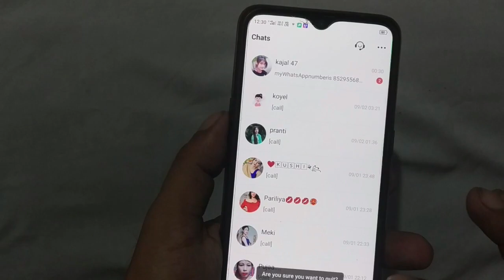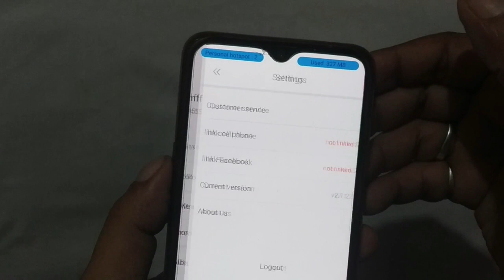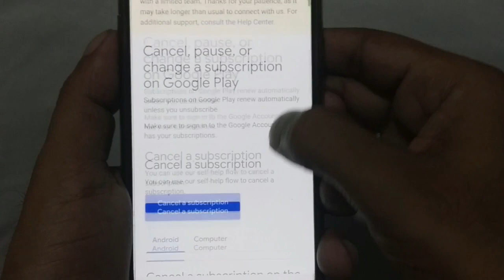how to cancel Lamour membership | Lamour dating apps par unsubscribe kaise Kare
Lamour dating apps par subscription cancel kaise karte hai
how to remove membership on Lamour dating apps